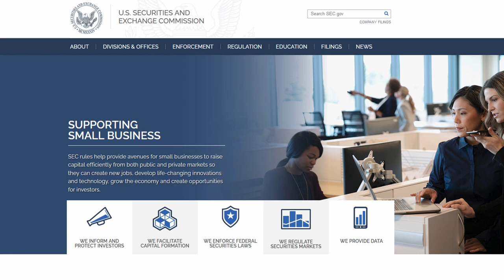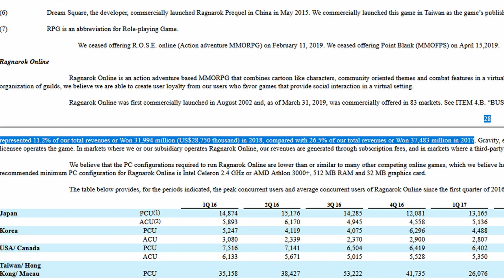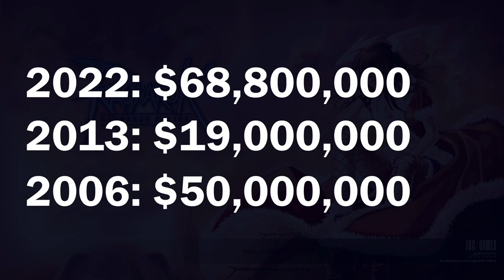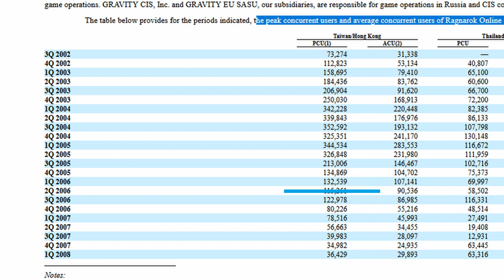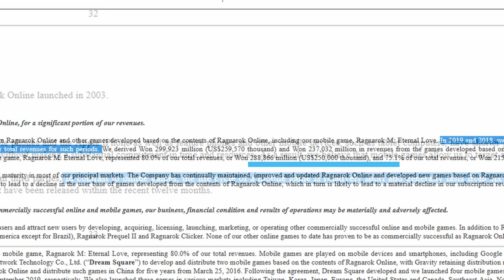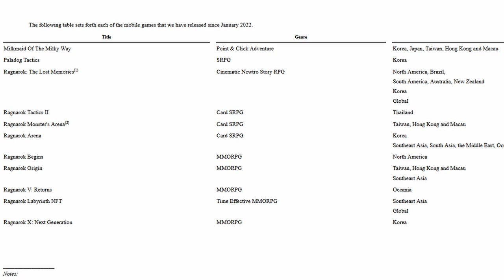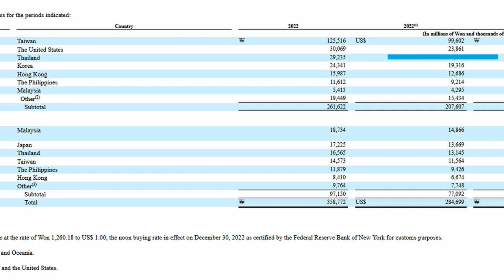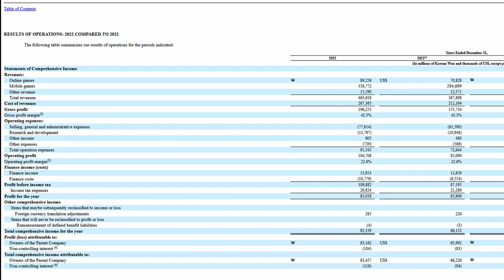How much MONEY Gravity Makes With Ragnarok Online?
In this video, I analyse in detail the revenue Gravity gets from Ragnarok Online.